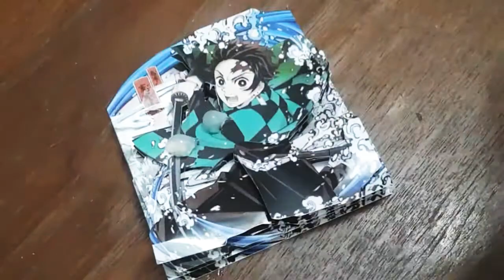Kimetsu No Yaiba Demon Slayer Tanjiro - 3D Paper Craft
A conversion of a 2d demon slayer art into 3d papercraft form